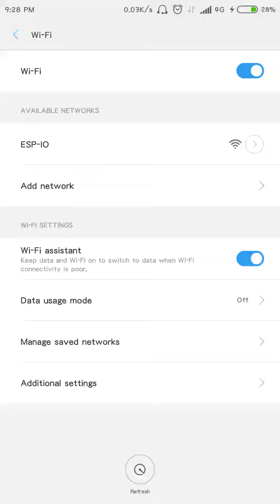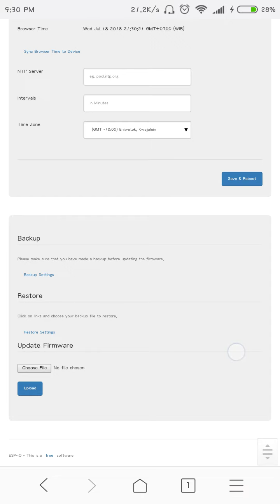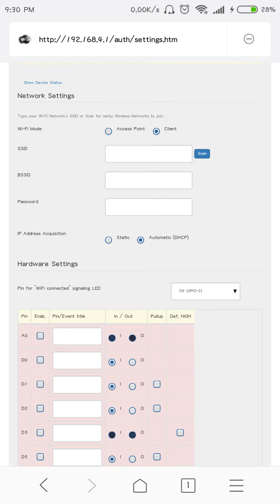esp esp esp io io io